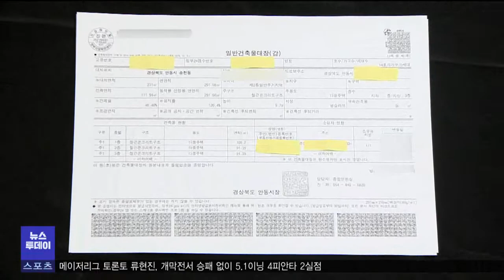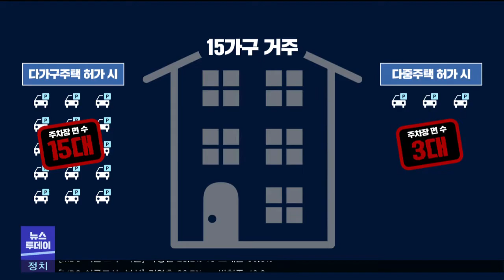대학가 다중주택 인덕션 놓고 '원룸' 둔갑 (2021.04.02/뉴스투데이/포항MBC)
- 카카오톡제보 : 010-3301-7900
- 카카오톡ID : PHMBCJEBO